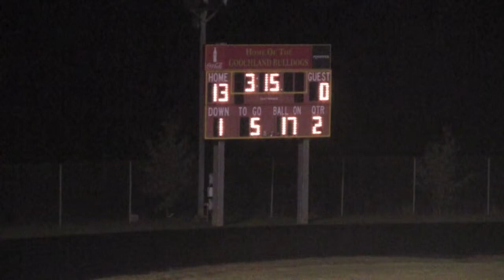2012 Goochland vs. Bluestone